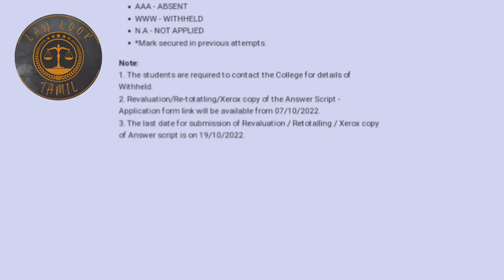exam revaluation apply /nov2023 பண்ணலாமா? வேணாமா? 🤔🤔 /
அதிகம் doubt இருந்தா insta ல message பண்ணுங்க